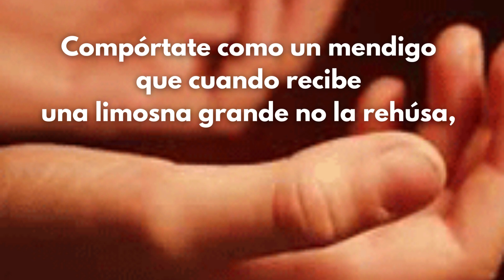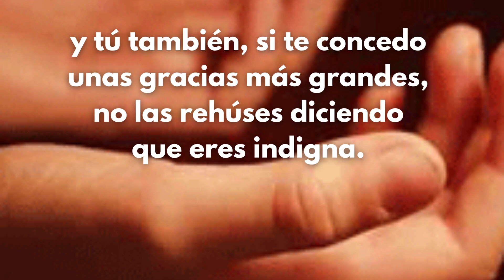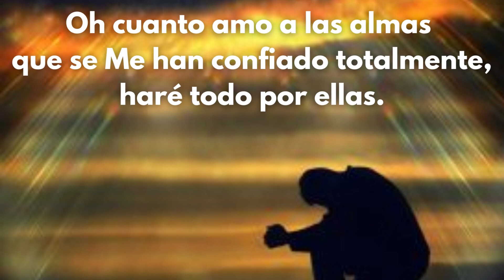Martes XXXI Tiempo Ordinario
Evangelio: Lucas 14, 1.15-24